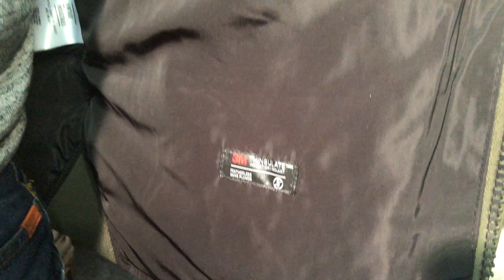Zimná bunda Lewiston od Vintage Industries (SK)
Zimná bunda od holandskej značky Vintage Industries v krátkom a detailnom video popise, prezentovaná v olivovom a maskáčovom prevedení. Bundu nájdete na tomto linku